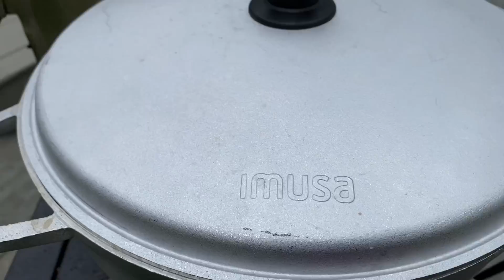በፍጥነት በቀላሉ ቀይ የጥብስ ወጥ አሰራር-Lamb Stew -Bahlie tube, Ethiopian food Recipe